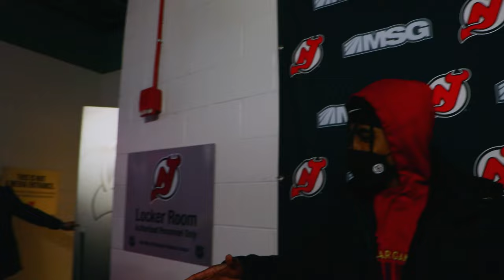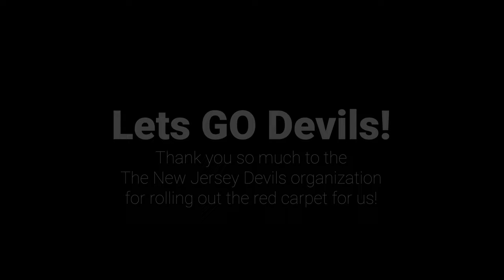New Jersey Devils host Keith McPherson at his first Devils game!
WFAN has a new night time host in Keith McPherson. Keith wants to be able to talk hockey on his show. For the last two months he's been talking about choosing a team. The New Jersey Devils reached out to host him and a group of friends. This is a vlog of the trip and VIP treatment that NJD provided. It's official. Keith is Devils fan and you will hear hockey talk at night on The Fan! (We know this isn't Nets content but its cool)

Shot and edited by Justin Michaelson!